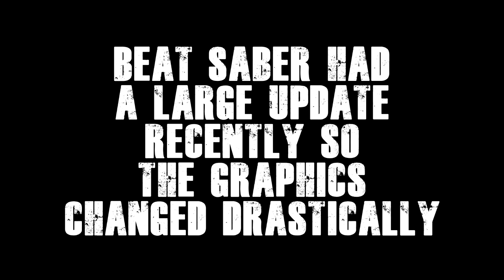Battle Sirens by Knife Party | Beat Saber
since there was a new update the visuals changed quite a bit and the recording looks very different. The sound might be a little off because Geforce Experience is garbage.

One subscription = One Kogan dance